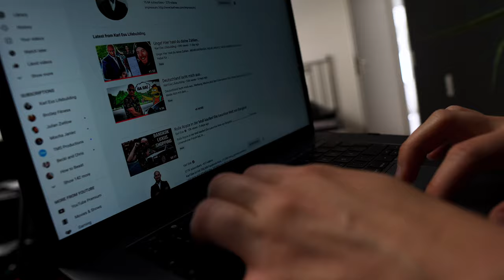Alle hassen Karl Ess Mount Everest Song unge, Tim, Justin Nico und YouTube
Sorry für den BILD Fehler ab 13 Min beim rendern gestern Abend ist meine Grafikkarte gehimmelt und dadurch hat sich dieser Fehler eingeschlichen ihr könnt dennoch bis Ende meine Stimme hören 😊🙏🏻 bitte um Entschuldigung

Es macht den Anschein als würde ganz YouTube Deutschland Karl Ess hassen und sich über ihn lustig machen ich möchte euch mal eine andere Perspektive neben dem Mounteverest song und den ganzen Memes und Reaktionen von Unge, Tim, Nico usw. zeigen. Viel spaß bei dem Video und verurteilt mich nicht sofort sondern nehmt es einfach mal hin das Menschen unterschiedliche Meinungen zu bestimmten Themen haben.
Peace love and Unity

Mein Equipment:

Main Camera: Sony a6500
Sek. Camera:  Canon G7X ii
Objektive:  Sony 18 - 105 F4, Sigma 30 mm 1.4, Sigma 16 mm 1.4
Drohne: Mavic Air
Gimbal: Feiyutech AK2000
Mic: Rode Video Mic, Rode Lavalier Mic